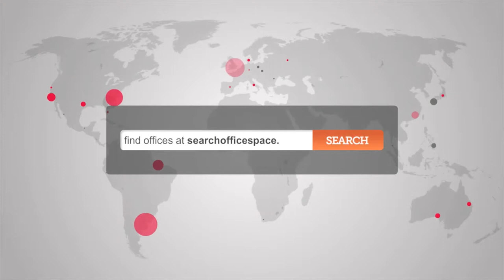Serviced Offices Guildford - Office Space Surrey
Office Space Guildford

Located close to the centre of Guildford, this business centre is situated on a popular business park that has immediate access to the A3.  Serviced offices are furnished to a high standard, with the additional benefit of reception staff and support teams, access to on-demand meeting rooms, state-of-the-art IT and telecommunication systems, kitchen and break-out areas and car parking.The Centre is only 5 minutes from the mainline Guildford railway station, offering direct trains to London Waterloo, Heathrow and Gatwick Airport - all in under 40 minutes.